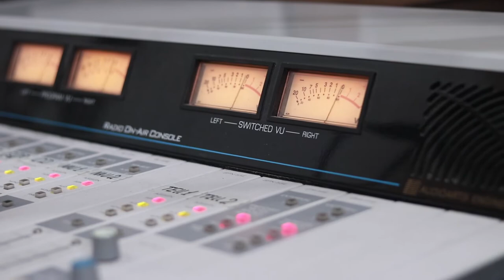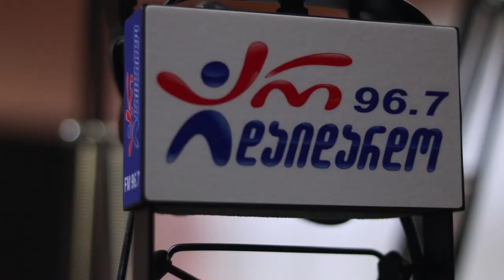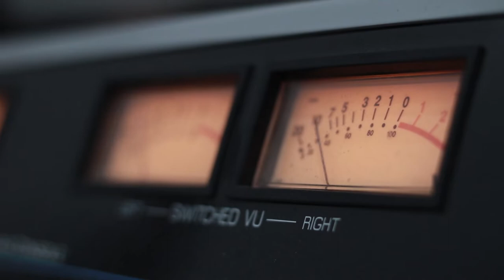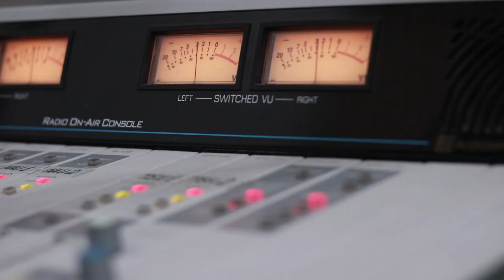ავთო ჩადუნელი. გადაცემა "არის 2020". 31.12.2019. ვიდეო კოლაჟი / Avto Chaduneli. "Aris 2020"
2019 წ.  31 დეკემბერი
გადაცემა "არის 2020". სტუმრად ავთო ჩადუნელი. ვიდეო კოლაჟი